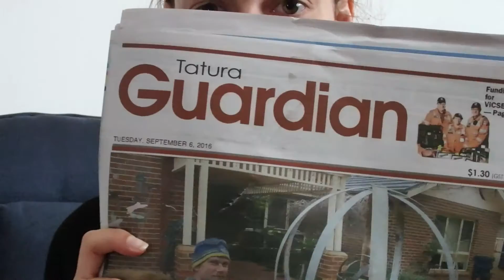Celebrate Every Success | Writing Life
I was very excited to pick up today's paper as it feature an article  I'd written in it. It's my first physical publication and it reminded me how important it is to celebrate every win!

The article in question is about a local initiative lead by Primary Care Connect to raise awareness and prompt discussion about domestic and community violence.

My academic essay, 'The Role of the Mother in Children's Fantastic Fiction', can be read